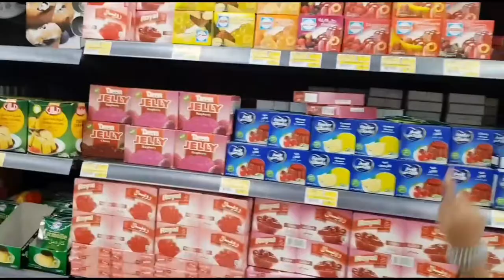Grocery Shopping | Lulu Supermarket | An-Nasim Park Riyadh | Al Baik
Hi guys! Here's one of the requested videos where in i go grocery shopping with the family! Hope you guys enjoy bonding with us